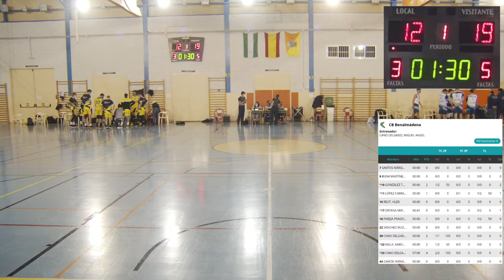PARTIDO CB BENALMADENA - SALLIVER HIGUERÓNHOTEL FUENGIROLA